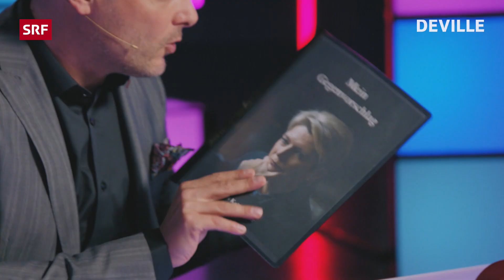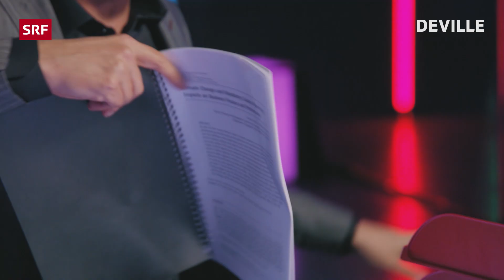Konzernverantwortungsinitiative | Deville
Die grosse Fähnli-Abstimmung: Ein Blick zurück auf den harten Weg zur Urne für die Konzernverantwortungsinitiative.